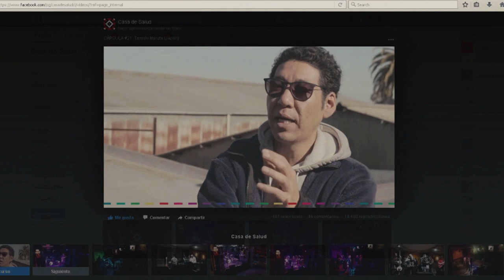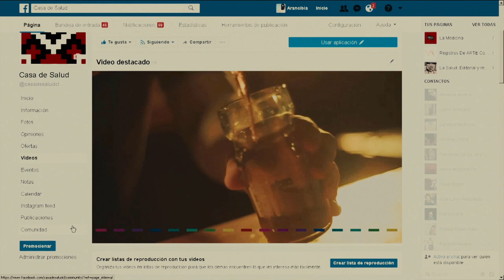ANIVERSARIO CASA DE SALUD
4 años construidos sobre 4 bases:
LIBERTAD. RESPETO. PARTICIPACIÓN. INNOVACIÓN.
Asista, apoye, comparta, invite y difunda. Una ciudad mejor es posible. La identidad local está fundada en el esfuerzo colectivo.